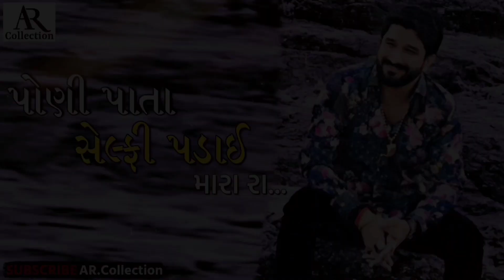પોણી પાતા સેલ્ફી પડાઈ મારા રા...||GAMAN BHUVAJI JORDAR COMEDY||AR.Collection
Like__Share__&__Subscribe 🔥

AR.Collection YouTube ✨✨✨